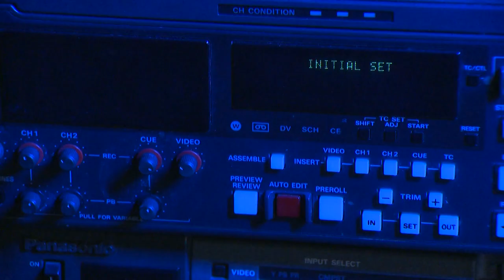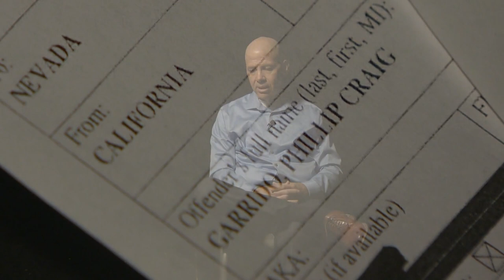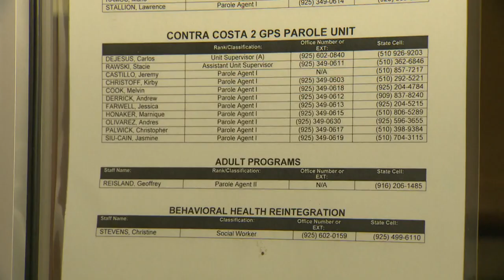Parole agent central to Jaycee Lee Dugard kidnapping case breaks 13-year silence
Thirteen years after one of California's most notable kidnapping cases was solved, Edward Santos Jr., a state parole agent central to the case, is breaking his silence.

On June 10, 1991, an 11-year-old girl, Jaycee Lee Dugard, was taken from the street outside her South Lake Tahoe Home.

For the next 18 years, Phillip Garrido, a convicted sex offender on parole, held Dugard in a backyard hideout, raping her and bearing two children with her.

Now retired, Santos said that he was not allowed to tell his version of the events that led up to arrest of Phillip and Nancy Garrido and Jaycee Lee Dugard's rescue.